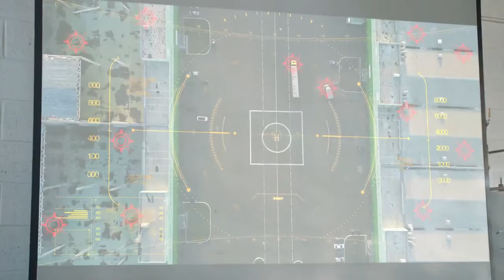DEMOMAN !! full action movie 2022-